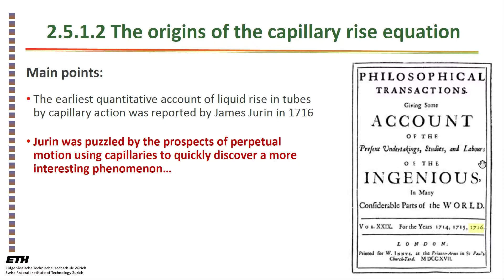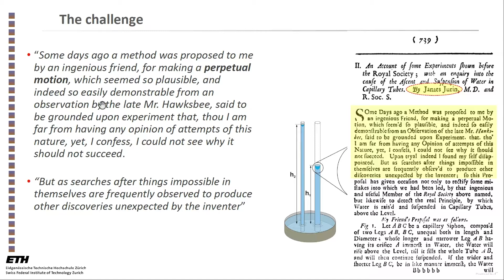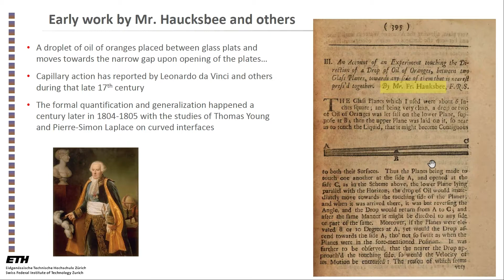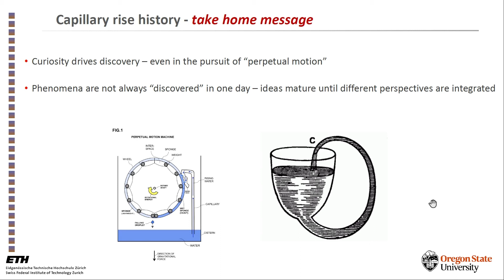2 5 1 2 Origins of capillary rise eq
Here Dani Or looks back at the early work on capillary rise from 1709.